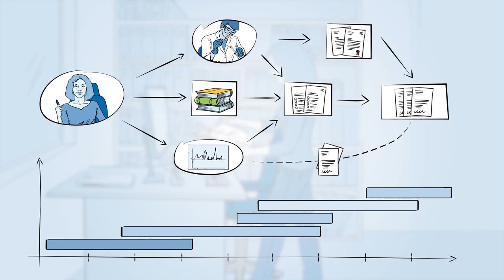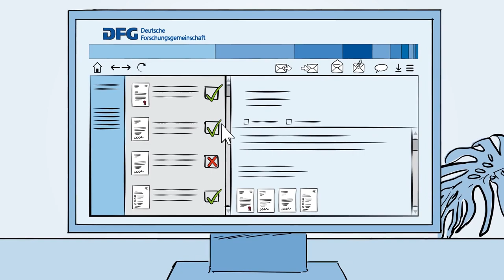Der Weg eines Förderantrags bis zur Entscheidung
DFG-Einzelförderung: Um die besten Projekte fördern zu können, hat die DFG ein differenziertes System entwickelt, wie über Anträge entschieden wird. Das dreistufige Verfahren soll gewährleisten, dass die Entscheidungen auf einer fachlich fundierten und fairen Beurteilung aller relevanten Aspekte eines Förderantrags im Vergleich mit anderen Anträgen beruhen.

Der Film erläutert den Weg eines Förderantrags am Beispiel einer fiktiven Antragstellerin.